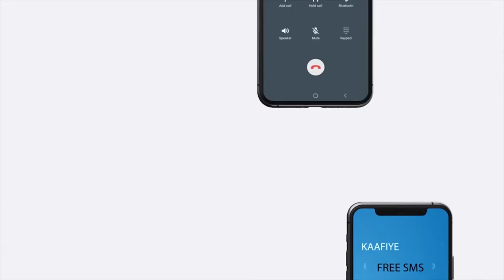Madaxweynaha JSL oo qaabiley wakiilka cusub ee dalka Ingiriisku dhawaan usoo magacaabay Somaliland.